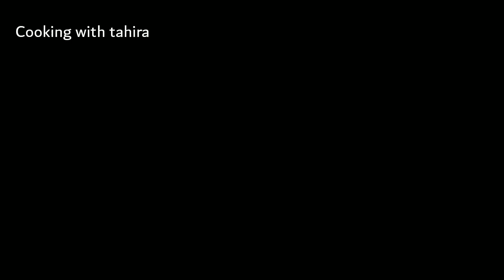Egg Potao Omelette recipe by cooking with tahira || 10 minute recipe ||Easy breakfast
Today i made  imade egg potato 10 minute recipe hope you will like it
Allah pak apko hamaisha khush rakhy Ameen

Ingredients
Eggs  : 2
Potato : 2
Salt  : half tsp
Black pepper : half tsp
Corn Flour : 2 tbs
Coriander leaves : 2 tbs
Oil  : 2 tbs